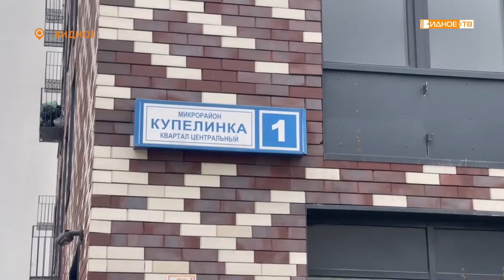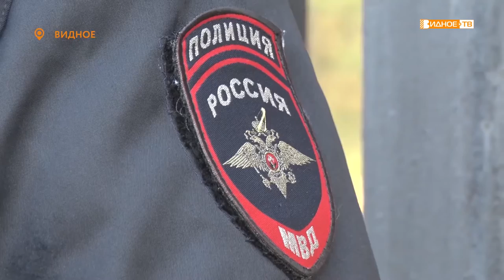НАРОДНЫЙ УЧАСТКОВЫЙ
Участковый уполномоченный из нашего муниципалитета - Александр Карнаухов стал претендентом на звание лучшего в своей профессии. Его выбрали для участия во всероссийском конкурсе «Народный участковый».